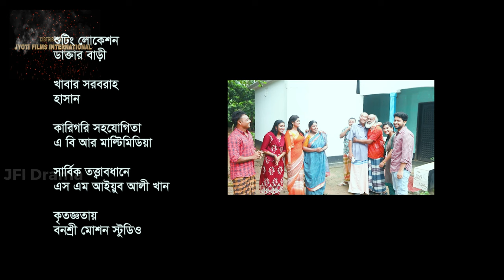Jamai Bondhok | জামাই বন্ধক | Full Natok | Siddiqur Rahman | Nusrat Shamima | Bangla Natok 2023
Jamai Bondhok | জামাই বন্ধক | Full Natok | Siddiqur Rahman | Nusrat Shamima | Bangla Natok 2023 |@JFIDrama

Drama Info:
Drama: Jamai Bondhok
Cast: Siddiqur Rahman, Nusrat Shamima, Adila Nur, Harunur Jaman Banti, Uzzal Hossain, Lija Khanom
Screenplay & Director: Kashem Mondol
Producer: Mahfuzur Rahman
Distribute: Jyoti Films International
Language: Bengali
Label: @JFIDrama
*** ANTI-PIRACY WARNING ***
redistribution, or re-upload is strictly prohibited of this material. Legal action will be taken against those who violate the copyright of the following material presented! This Visual and Audio Element is Copyrighted Content of JFI Drama. Any Unauthorized Publishing is Strictly Prohibited.

Please avoid other methods of copying or duplicating the video, and help us support anti-piracy measures in any way you can. Thank you - @JFIDrama Team.